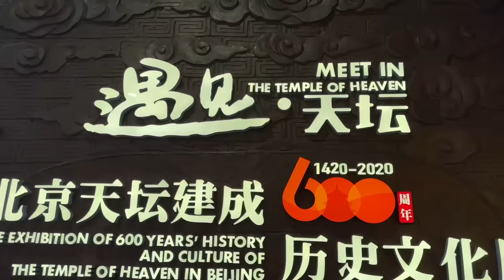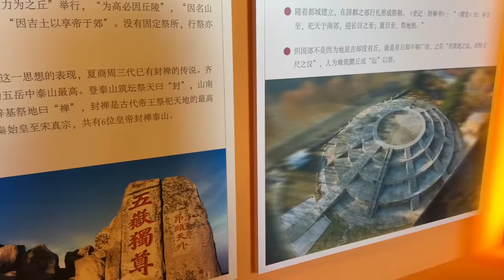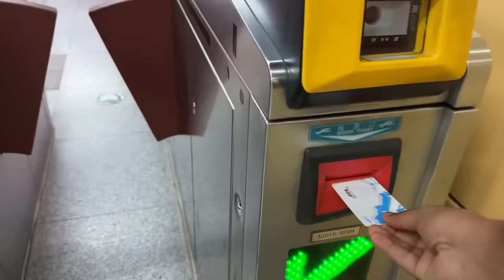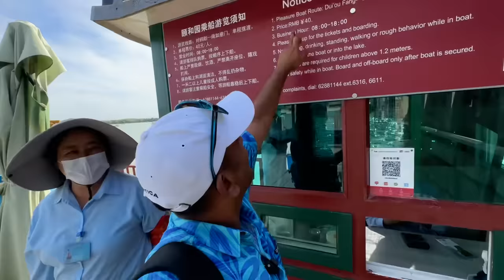Temple of Heaven And Summer Palace Beijing China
Let's explore the Temple of Heaven and the Summer Palace in Beijing, China! This video will take you on a journey to some of the most beautiful and historic sites in China.

From the breathtaking Temple of Heaven to the tranquility of the Summer Palace, this video is a must-watch for anyone visiting China. With beautiful scenery and fascinating history, this video is a great way to explore Beijing and see all the amazing sites that the city has to offer!